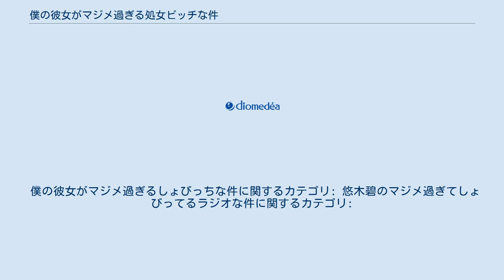僕の彼女がマジメ過ぎる処女ビッチな件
『僕の彼女がマジメ過ぎる処女ビッチな件』（ぼくのかのじょがマジメすぎるしょじょビッチなけん）は、松本ナミルによる日本の漫画。
『コミックNewtype』（旧ニコニコエース）にて、2015年7月20日から2019年9月13日まで連載された。
 ごく普通の高校2年生の男子・篠崎遥は、容姿端麗・成績優秀・スポーツ万能でクラス委員長を務める高嶺の花・香坂秋穂に対し「憧れだけにはしたくない」と勇気を出して告白、あっさりOKされて秋穂と付き合うことになる。
しかし秋穂が告白直後に「良い彼女になるためにまず四十八手を暗記する」と言い出し、その後も自らの性癖を聞かれたり誤解されたりで戸惑いを覚える。
実は、秋穂は恋人である遥を彼女として性的に満足させようと努力を重ねた結果、彼に対して間違った性知識を披露する癖がでてしまったのであった。
 主人公である篠崎遥が他のキャラによるエロボケに対して突っ込んだり振り回されたりがメインとなっている。
傾向としては他紙の漫画家であるが氏家ト全の作品に近い。
割と堂々と大人のおもちゃが描写される(一部モザイクになっているが)他、水面下で認識が食い違っていることにボケや突込みをしてしまった結果、あらぬ方向に誤解が広がるという「すれ違い」がよく描かれる。
 また、およそアニメでは表現できなさそうな「オギャヌーン」「てがーん」といった突飛な効果音も特徴の一つ。
アニメでは全てではないが時折書き文字として表示される形となっている。
 2017年10月より12月までAT-X・TOKYO MXほかにて『僕の彼女がマジメ過ぎるしょびっちな件』のタイトルで放送された。
 『悠木碧のマジメ過ぎてしょびってるラジオな件』のタイトルで、2017年10月17日から2018年1月16日まで音泉にて毎週火曜に配信されていた。
略称・愛称は「マしょラジ」。
全11回。
2018年10月30日にはSP回が配信された。
パーソナリティは香坂秋穂役の悠木碧。
 2018年3月8日に発表された第4回アニラジアワードにて、「BEST SEXY RADIO えっちなラジオ賞（新人枠）」を受賞した。
 僕の彼女がマジメ過ぎるしょびっちな件に関するカテゴリ: 悠木碧のマジメ過ぎてしょびってるラジオな件に関するカテゴリ: